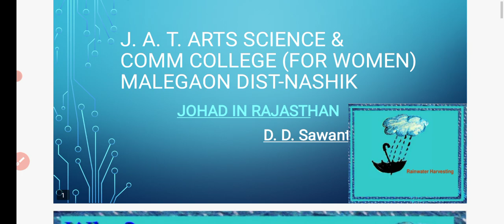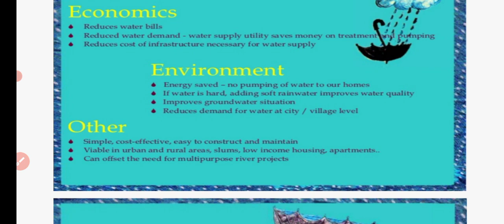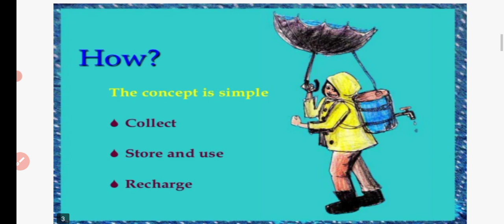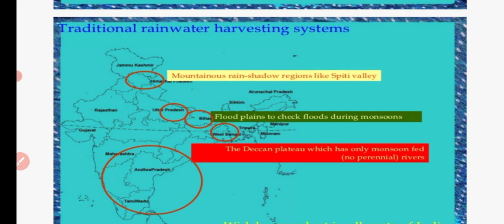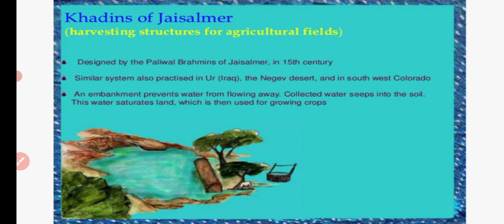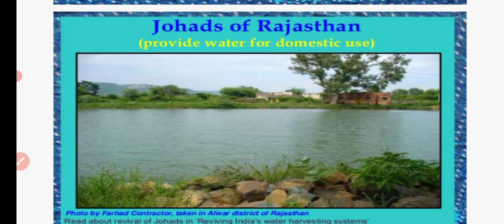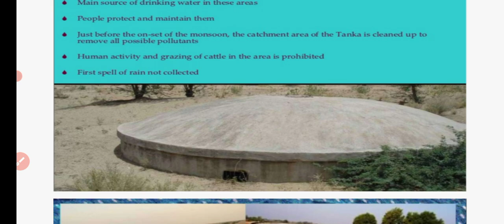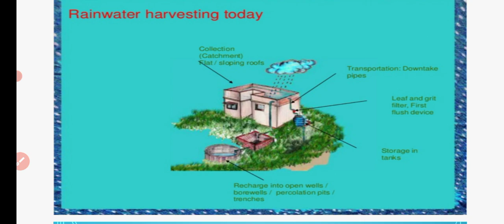Geography | Johad in Rajasthan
Subject: Geography
Class: BA | BSc
Topic:  Johad in Rajasthan

Video Lecture by:
Dr. D.D. Sawant
(Asst. Professor in Geography)

Malegaon Dist-Nashik